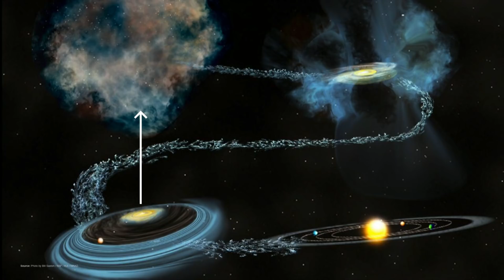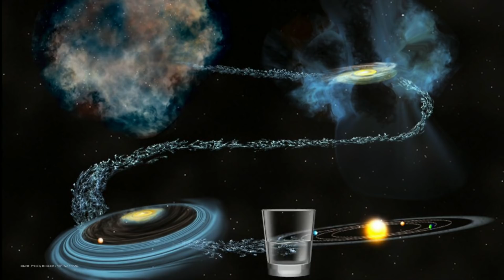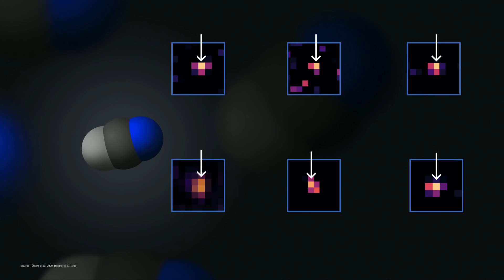The galactic recipe for a living planet | Karin Öberg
Did you know that one of the most notorious poisons is also a key ingredient for life as we know it? Join space chemist Karin Öberg and learn how she scans the universe in search of this paradoxical chemical using ALMA, the world's largest radio telescope, to detect hotbeds of molecular activity and the formation of life-sustaining planets.